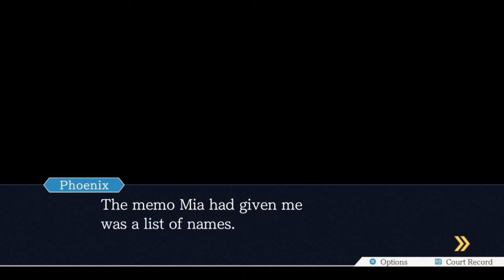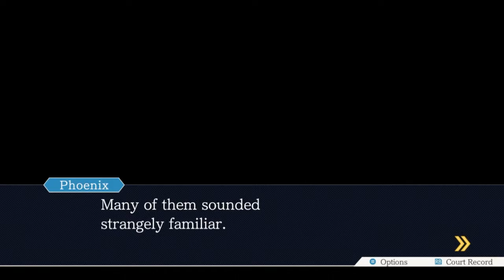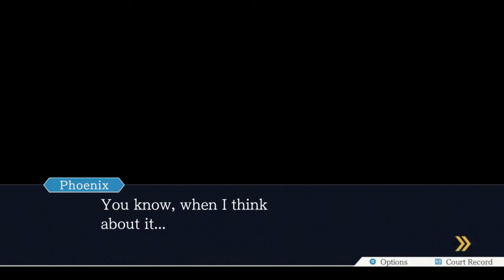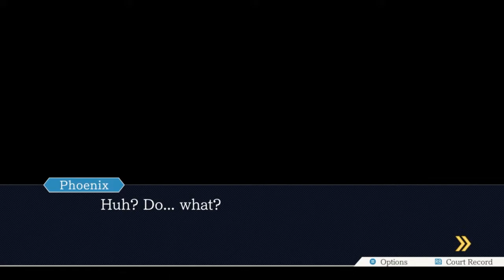Spirited Vengeance! - Phoenix Wright: Ace Attorney (Part Eleven)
Mack finishes case two of Ace Attorney. Finally... like Jesus it took look enough. What was he doing this whole time? You just have to present evidence to a bunch of sprites. Honestly I could have done it in like two episodes. No, actually I could have done it in ten minutes. That is how bad these guys are at video games.